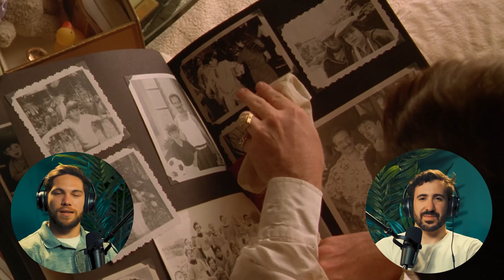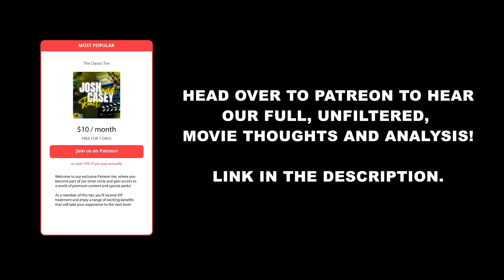THE BIRDCAGE Movie Reaction! | First Time Watching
Hey everyone! Welcome back to the channel! Today, we're reacting to the classic comedy film "The Birdcage" for the very first time. Join us as we experience the hilarity, the heart, and the unforgettable performances in this 90s gem starring Robin Williams and Nathan Lane. From the outrageous antics to the heartfelt moments, this movie had us laughing and feeling all the feels. 🎬🍿

Following the Normandy Landings, a group of U.S. soldiers go behind enemy lines to retrieve a paratrooper whose brothers have been killed in action.

- Full-Length Movie Reactions
- Early Access to Videos
- Movie Polls and Suggestions
- Behind-the-Scenes Peeks

0:00 - Intro
0:47 - Reaction
39:00 - Wrap Up